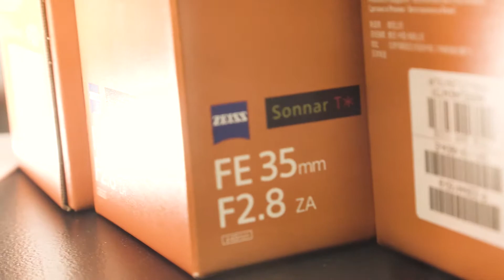Espaço SONY na WORLD VIEW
Venha conhecer o nosso espaço Sony Brasil .
Venha no Lugar onde você terá segurança na sua compra, conversas com especialistas para sanar suas duvidas . E agora com um espaço totalmente Exclusivo . E toda semana temos preços promocionais .
E além do mais visite nosso site e acompanhe toda a linha completa dos modelos Alpha , Lentes , Acessórios e muito mais .

Garantia e segurança tem Nome World View , desde sempre representando as melhores marcas.